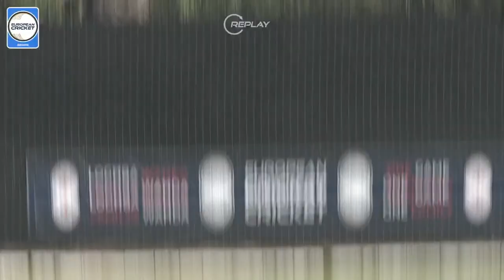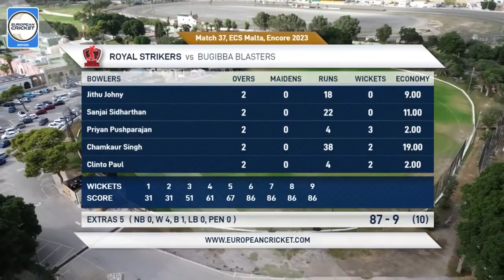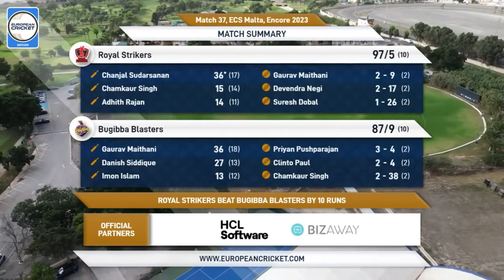Match 37 - BBL vs RST | Highlights | ECS Malta, Encore | 15 Nov 2023 | ECS23.973